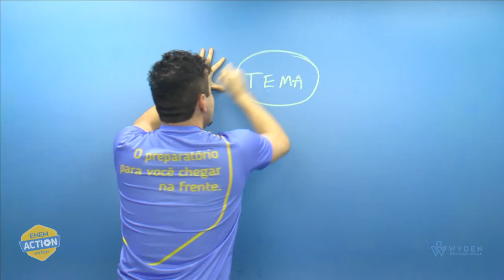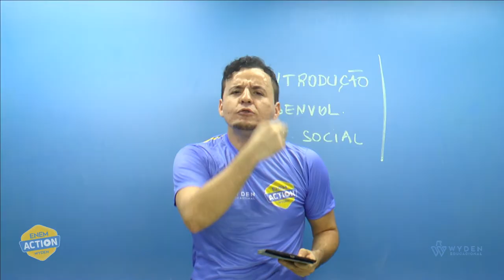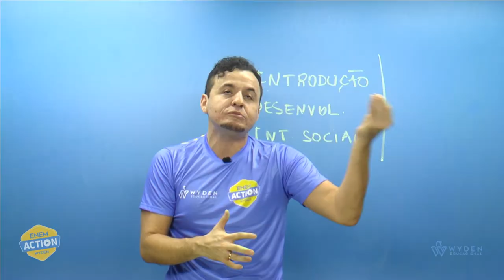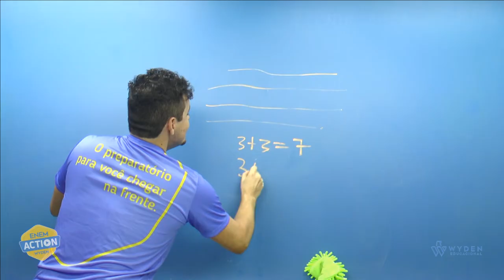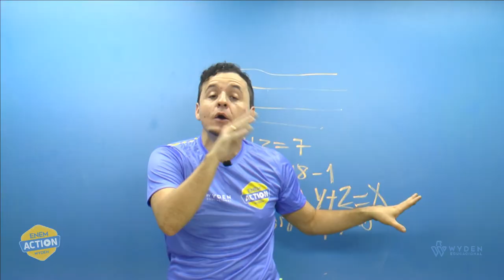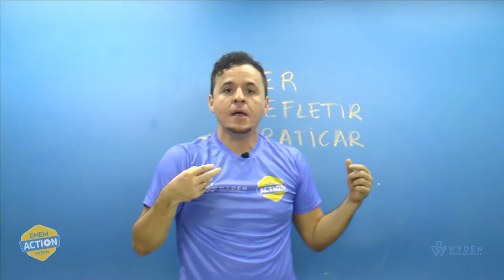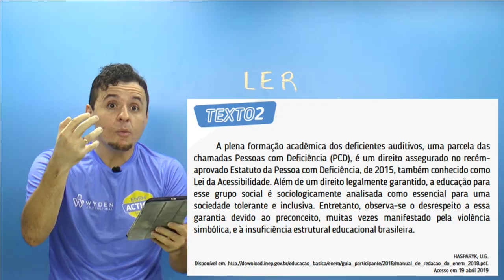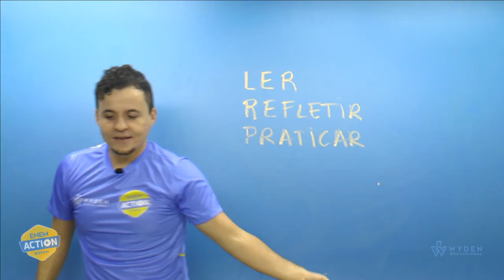Guia Redação do Enem: Primeiros Passos Pt.1